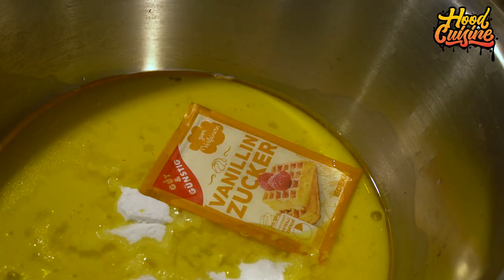Vegane Milchschnitte | Hood Cuisine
▶️ Mein Equipment:
▶️ Kamera GoPro
▶️ GoPro Media Mod
▶️ Kamera Sony
▶️ Sony Objektiv